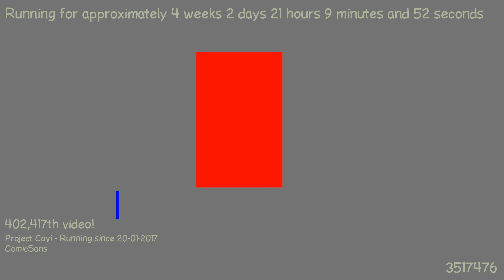1487618096 - Webdriver Cavi - T4